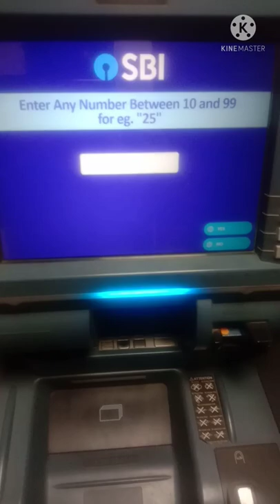SBI atm machine mein balance kaise check karte hai